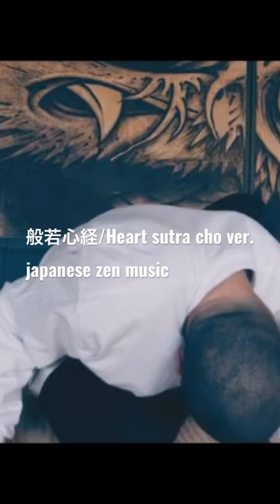Heart Sutra music | 般若心経 (cho ver.) at Tenryu-ji, Kyoto -Japanese Zen Music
Full ver. ●般若心経 (cho ver.) at 京都・天龍寺【MV】 / 薬師寺寛邦 キッサコ

"Over 80 million views in the world”
Japanese Zen Music - Kanho Yakushiji Kissaquo